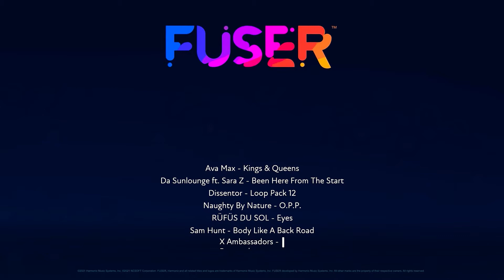Rytmo - Start Your Heart (Respiraptor Re-mix) | FUSER